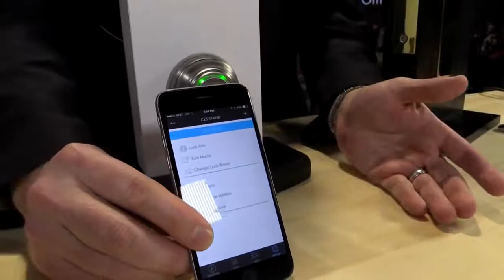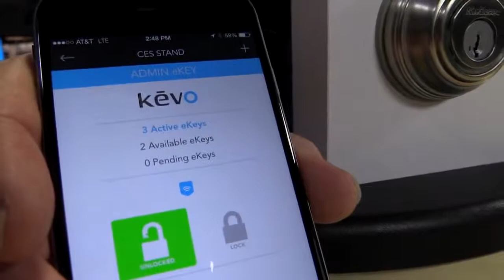Geek Beat Archives Unikey Talks Smart Locks and Nest Connectivity with CES Live